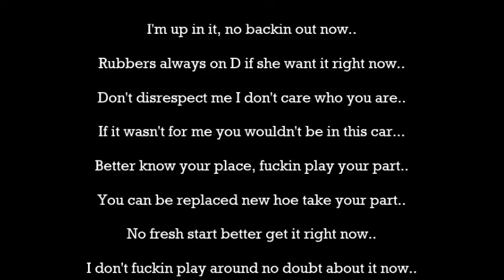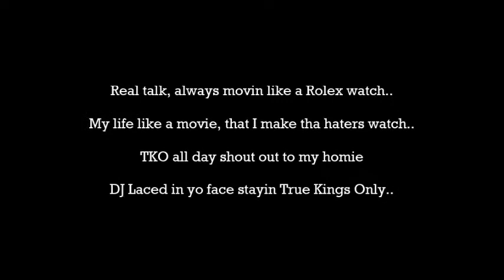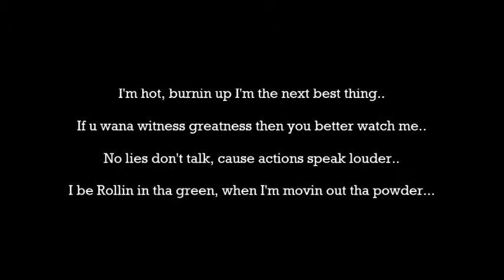JayDubz- Bad Bitch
"We here at JayDubzTV do not own the rights to this song"
JayDubz
"Bad Bitch"
Lavish Life$tyle
Mixtape Volume: 1